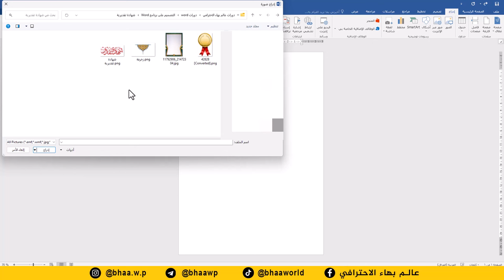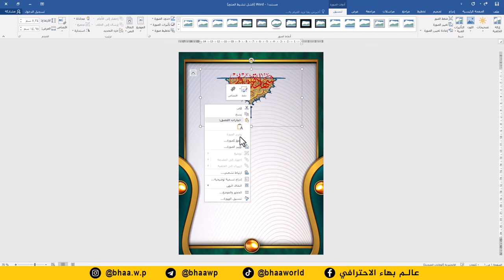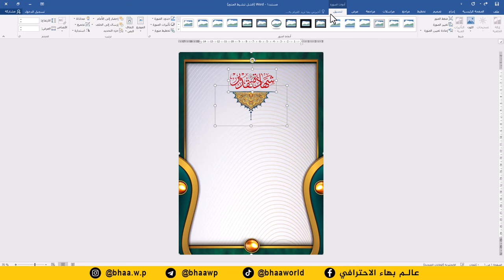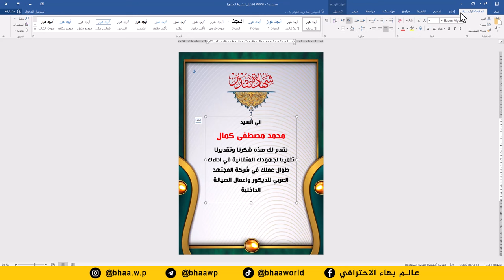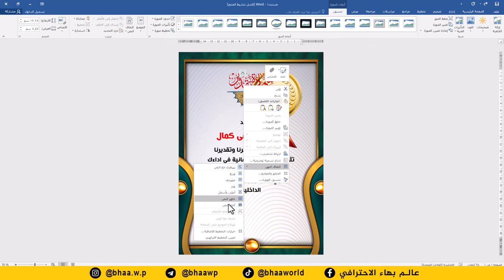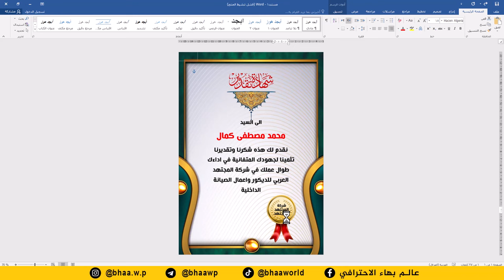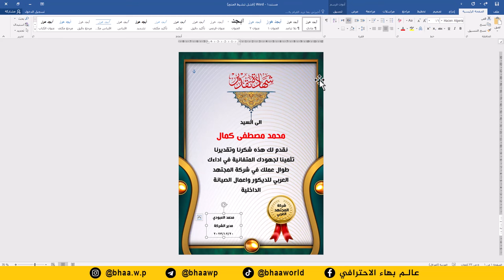صمم شهادة تقديرية احترافية بدقائق على برنامج وورد word